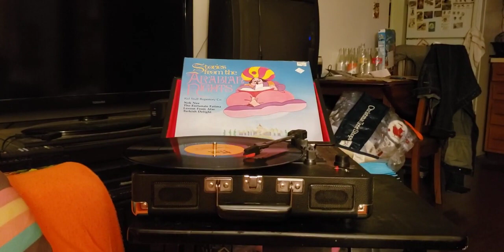episode 860 Turkish delight record